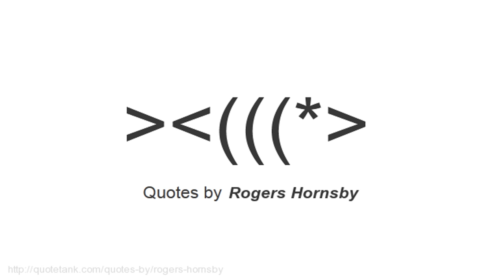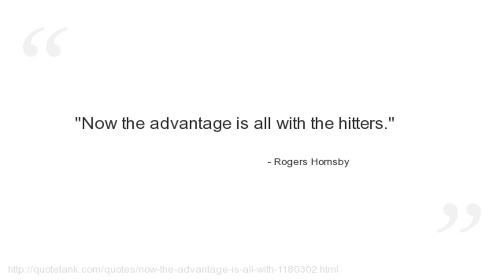Rogers Hornsby Quotes